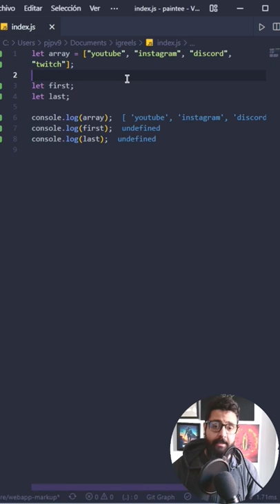Aprende a usar pop y shift en Javascript en menos de un minuto